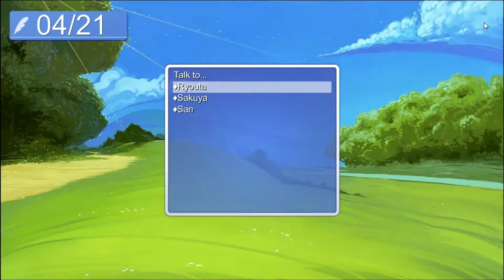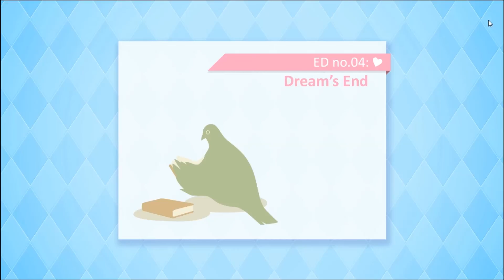[Hatoful Boyfriend] Achievement: Dream's End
How to get the achievement "Dream's End" (Get Nageki ending (ED no.04)).

Choices I made:
(First name, Last name)
(Yes, Yes)
Library staff
Math class
No, books are nice
Ryouta
Music class
Library
I think that's a little rude!
Math class
Conquer the world by force
Yes please!
Math class
Night on the Galactic Railroad
Forget it
Nageki
Study in the library
Bullied?
Music class
Go home with Nageki
Fulfillment in school
Calm corn
They can't see you